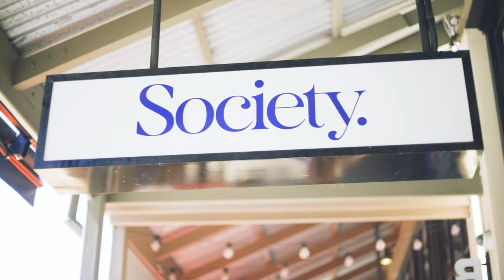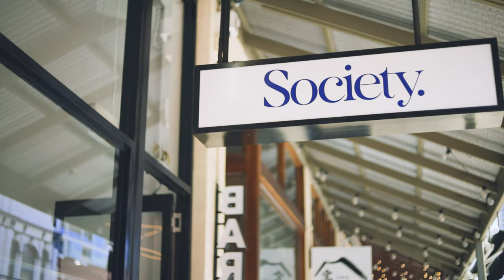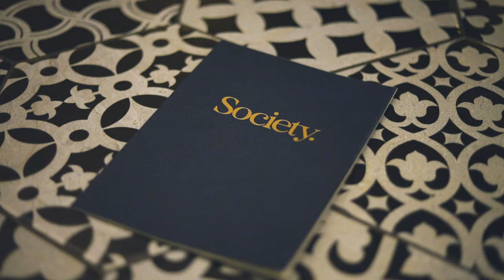Lawrence Mooney Drinks $4 Budget Rosé - PODCAST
We're Thirsty! We're Thirsty! DISCORD

On this episode of 'Comedians In Bars Getting Blind (Tasting)' Henry has the pleasure of sitting down with an absolute Aussie Classic Comedian Lawrence Mooney.

These two have a great time while sipping on some top notch brilliant Rosé that can be bought for a bargain.

| Lawrence Mooney

| Bar \ Filming Location:

SOCIETY

TIMESTAMPS
00:00 - Introduction!
00:25 - Lawrence Mooney
03:31 - PENFOLDS MAX'S ROSÉ 2021
06:50 - "Favourite Wine Story" - Cricket Legends\ Henschke Hill Of Grace Vs. Penfolds Grange
08:47 - Chancellor & Co Rosé
11:23 - Chateau Le Puy Rose-Marie 2019
13:50 - The Resolution

BUY THE WINES:
Wine #1 - PENFOLDS MAX'S ROSÉ 2021